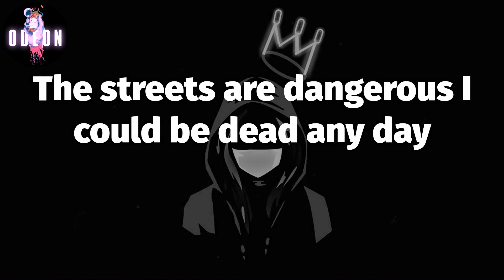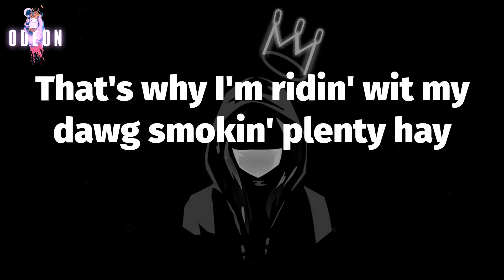🤝🏾 DVRST - Close Eyes